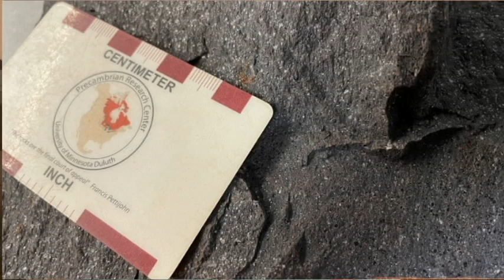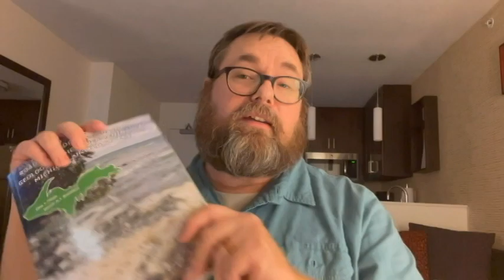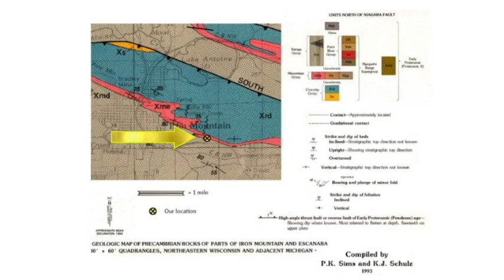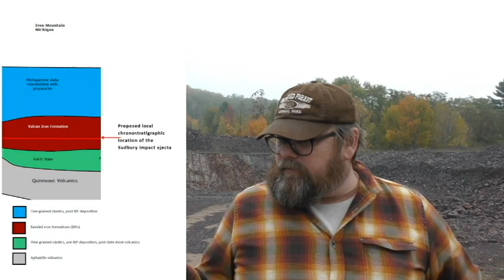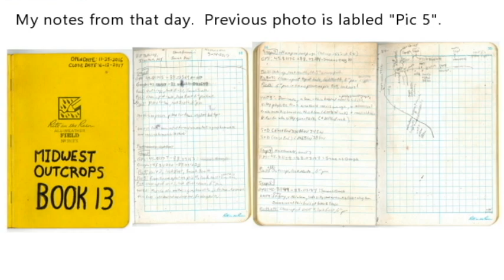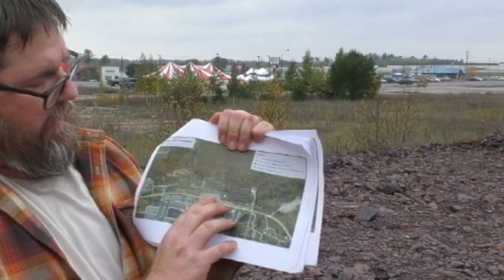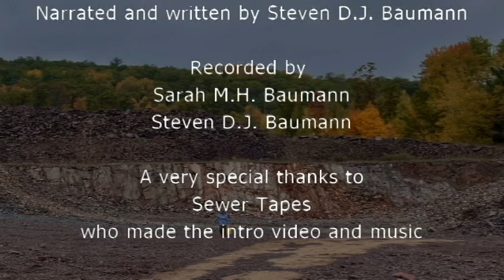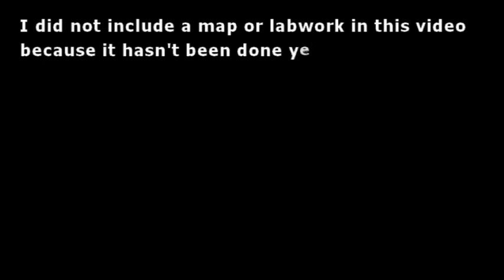Geo-Files: Applying Geologic Field Techniques to the Vulcan Iron Formation (S5-E6)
Here I take you through the field work on the Proterozoic Vulcan Iron Formation in Iron Mountain, Michigan.  I go through the tools and techniques used by field geologists.